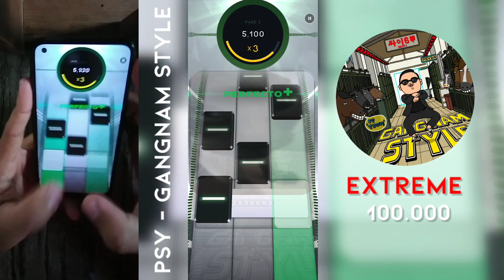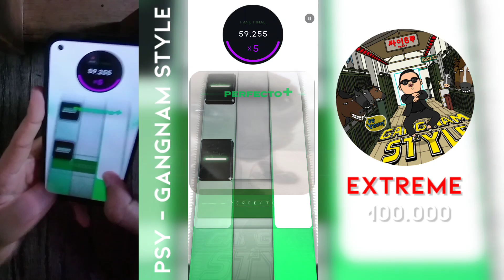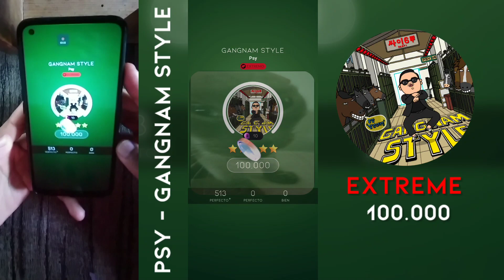Beatstar | Psy - Gangnam Style [Extreme Diamond Perfect 100.000 w/ Handcam]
1/69 :)

Add me on Beatstar:
TwistedWolf6#1